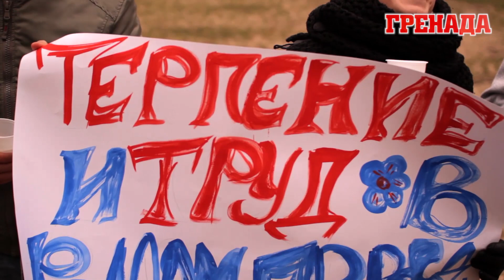ДАЕШЬ СТРАНЕ КОММУНИСТА!!!